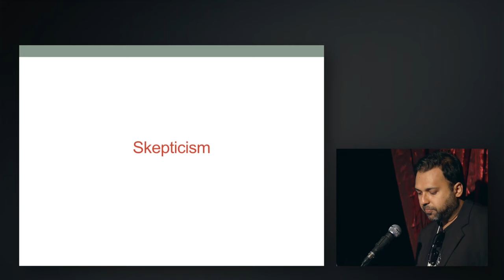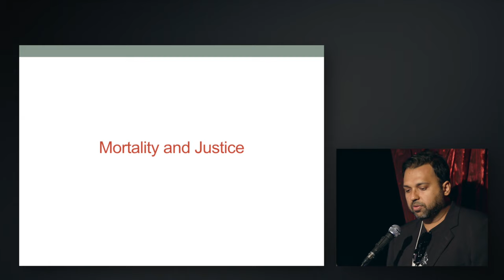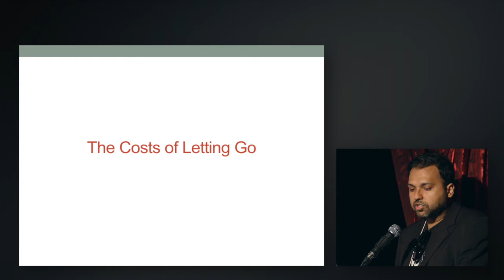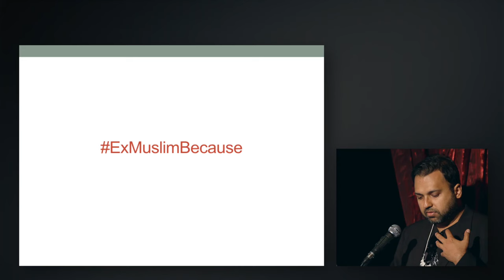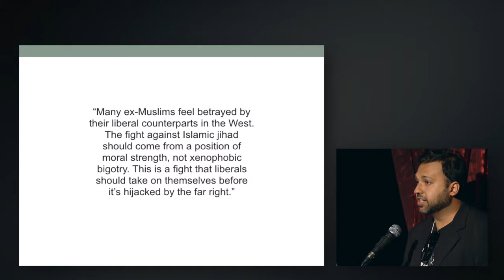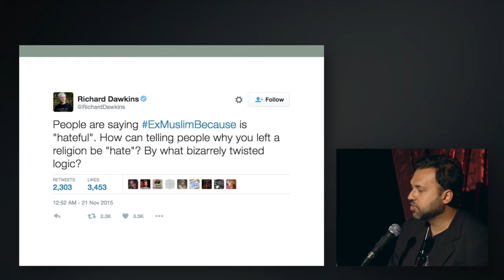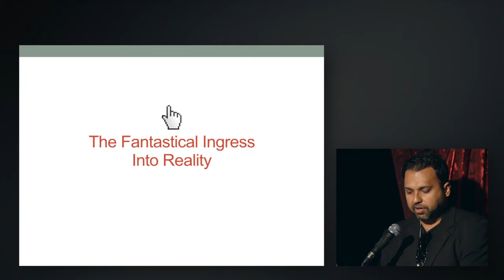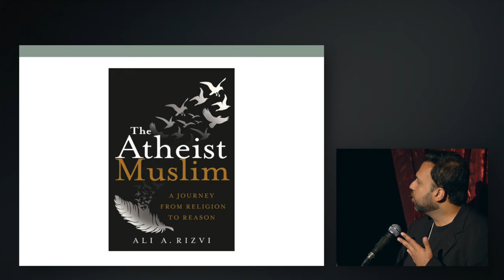Non-Believers in the Muslim World: A Tale of Two Identities | Ali A. Rizvi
Ali A. Rizvi is a Pakistani-Canadian writer, physician, and musician who resides in Toronto. He is currently writing his first book, The Atheist Muslim: A journey from religion to reason.

This talk is about the experiences of non-believers and apostates in the Muslim world. Ali’s communication with hundreds of ex-Muslims in Muslim-majority countries as well as in the West has provided valuable insights into how secularism could be promoted in the Muslim world.